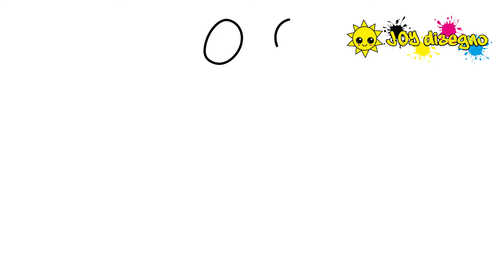Come trarre ROSSO da 🌈Rainbow Friends Roblox | facile disegno ROBLOX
Disegnare molto facilmente, ti insegniamo passo dopo passo.
imparare un'attività rilassante e soddisfacente.

Ricorda che OGNI GIORNO avrai 🎨 un nuovo disegno ✍ sul nostro canale yt,
Allora cosa aspetti 👉SEGUICI👈